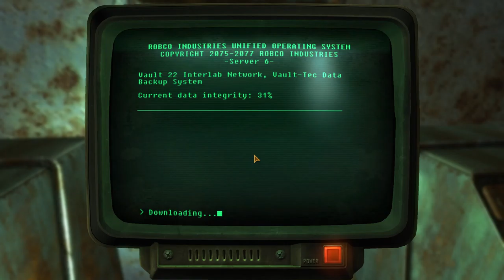Fallout New Vegas Part 6: Exploring Vault 22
Join me as I venture into Vault 22, a vault infested with mutant plants and annoying spore enemies!

If you like what I'm doing then feel free to donate some Bitcoin to the following address, thanks!
1Q3RssnmNxWNGUch1AtdK6hg7v2fhZ8KHe